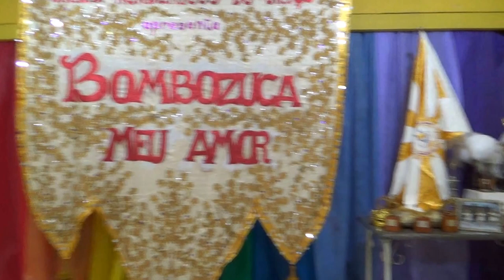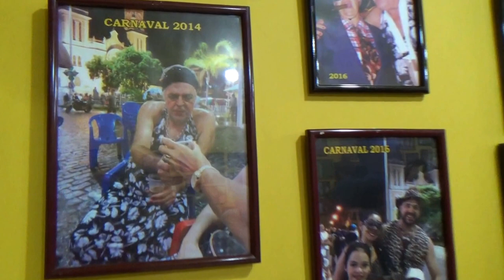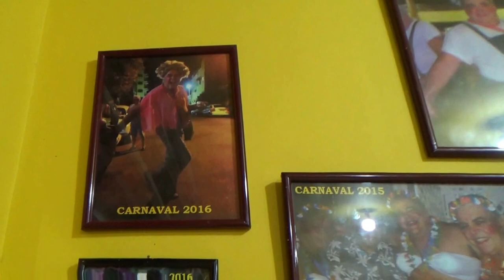Carnaval Unidos da Aristides Figueiredo 2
Pessoas na festa. Parte 2 do Domingo de Carnaval em Bom Jesus do Itabapoana 2017. Bloco Unidos da Aristides Figueiredo em frente ao cine Monte Líbano